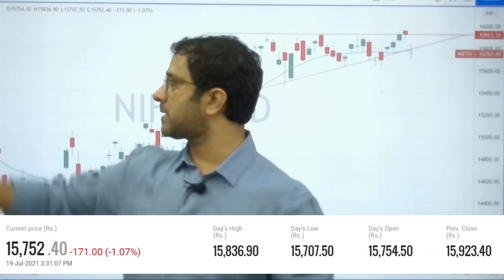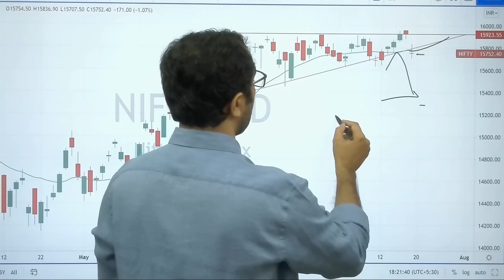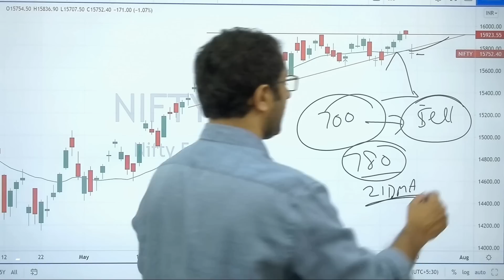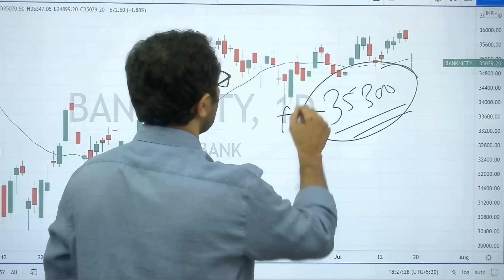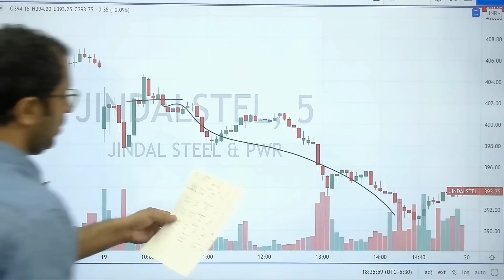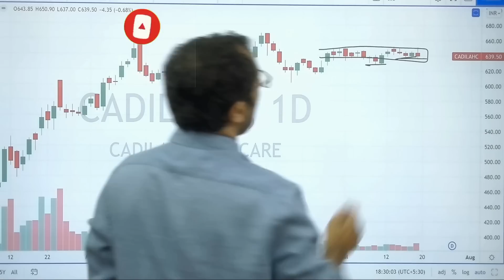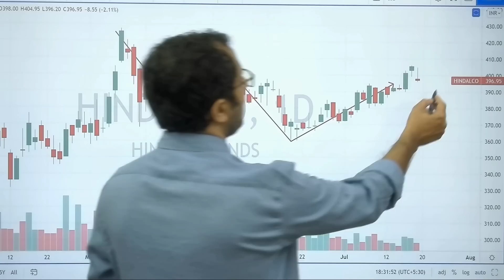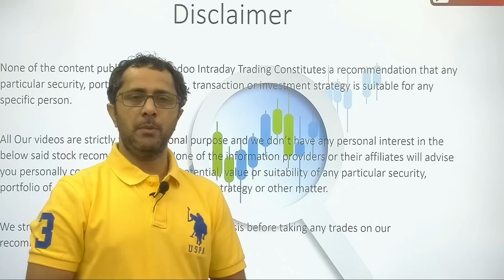Best Intraday Stock For Tomorrow - 20 July || Intraday Trading Tips || Daily Price action Learning